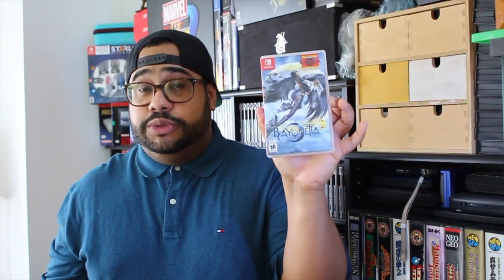FIGHTER'S HISTORY !!!! WAY TO EASY !!